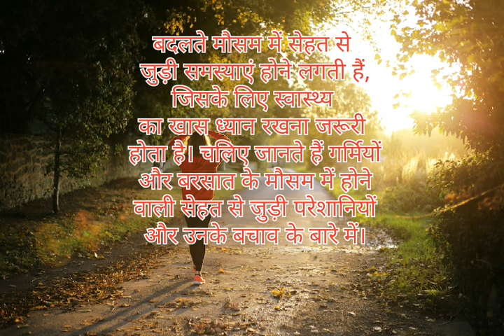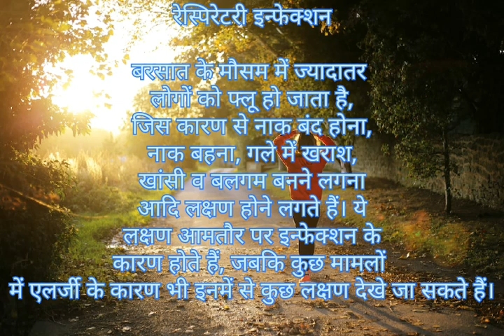Health tips: गर्मी और बरसात के मौसम में बढ़ जाता है बार-बार बीमार पड़ने का खतरा